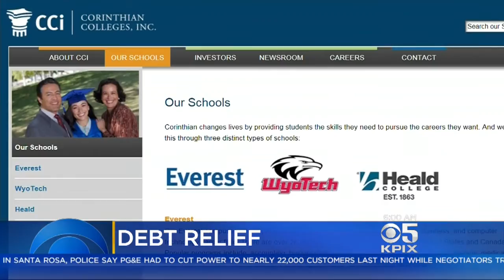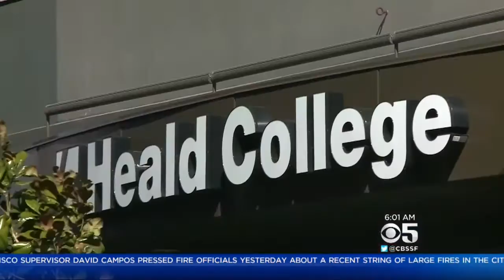Students Of Bankrupt For-Profit Colleges Have Their Loans Forgiven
Federal education officials have announced they were forgiving $171 million in student loans owed by those who were attended Heald, Everest and WyoTech colleges at the time they were closed last year.